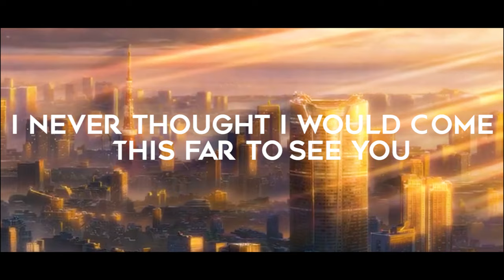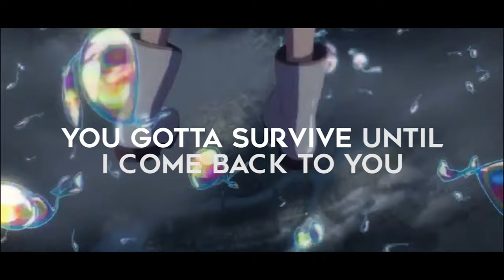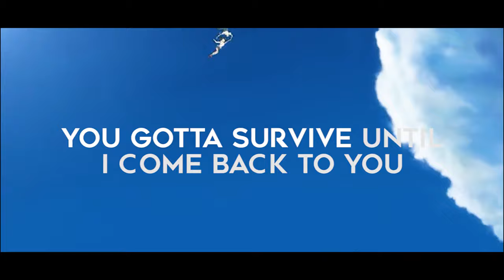PlatinumDS - Survive [Anime Lyric Video]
A message to all the people whom we love and are away from us during this pandemic. You gotta SURVIVE until I come back to you! I don't want to loose you.